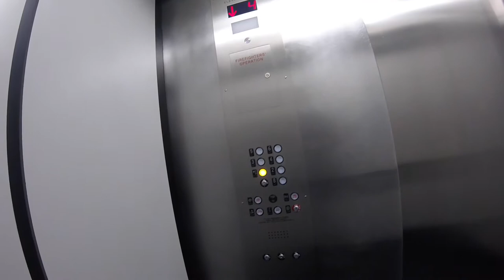Elevator at Best Western Springfield, VA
Riding down the elevator at the Best Western Hotel in Springfield, VA, on a snowy day in January 2019. Recorded with a GoPro Hero4 Session.